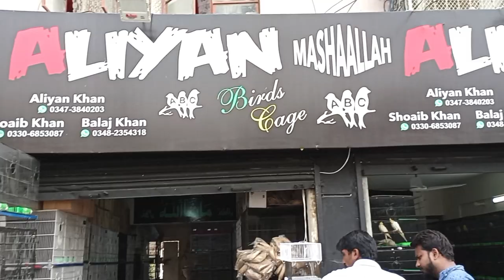Birds Feeder & Drinkers Bowl Pot Bird Accessories For Sale In Karachi Pakistan